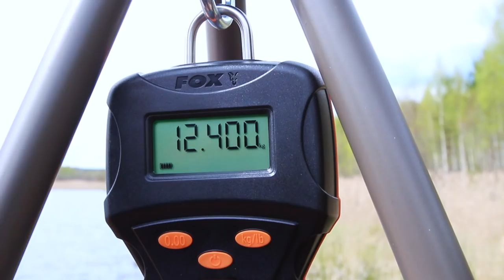Карпфишинг TV :: Трейлер к фильму Весенние приключения на Чернице! FOX Team Russia